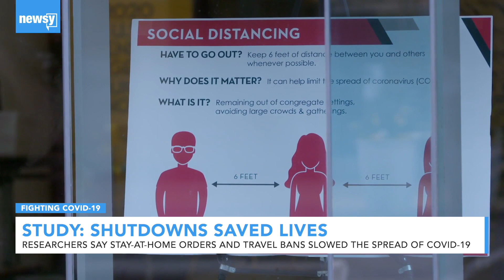Shutdowns Prevented Millions Of Coronavirus Cases, Study Says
An estimated 60 million coronavirus infections were prevented in the U.S.